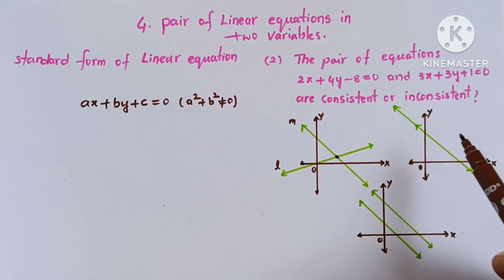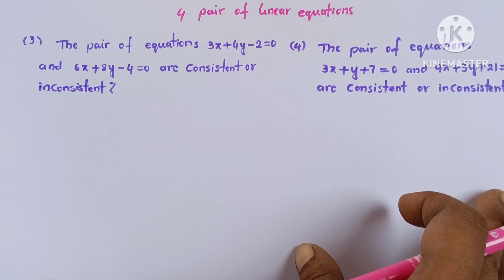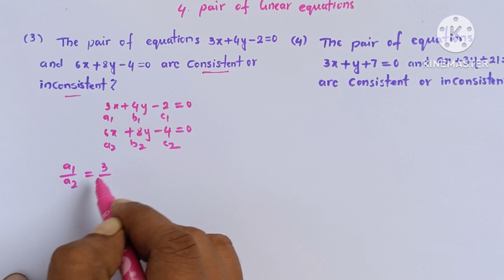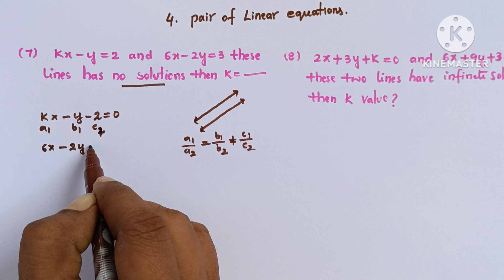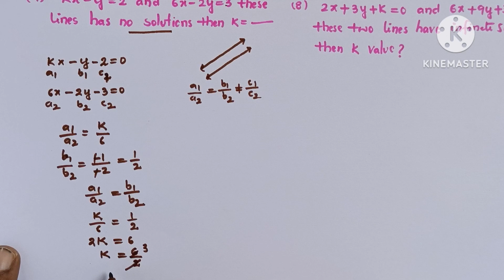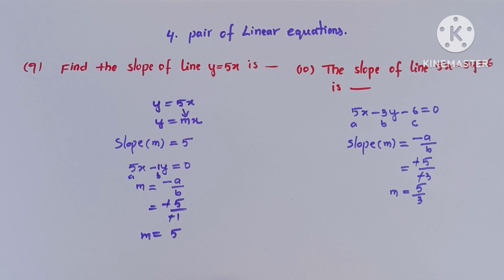Ap and Ts (class 10) unit:4 pair of linear equations in two variables(1 mark and 2 mark sums)